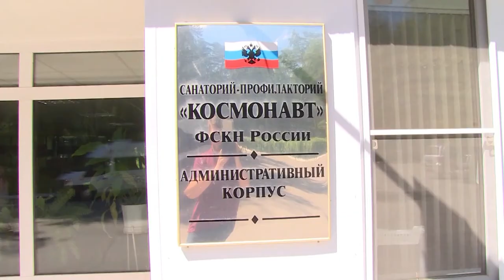Н. Суровцева и А. Валов провели плановое совещание со службами ЩМР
Итоги работы и задачи. В районе состоялось традиционное оперативное совещание. Специалисты обсудили прошедшие в июне массовые мероприятии, а также наметили перспективы дальнейшей работы. Подробности в репортаже.